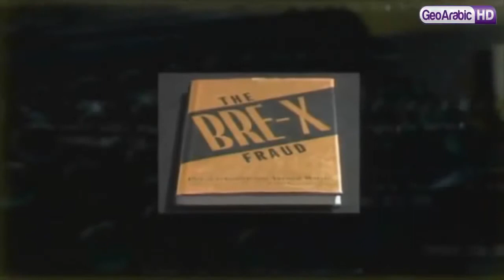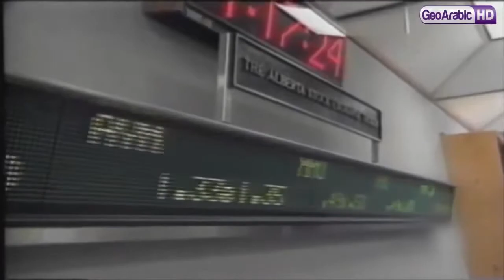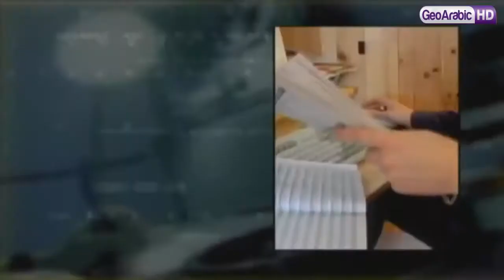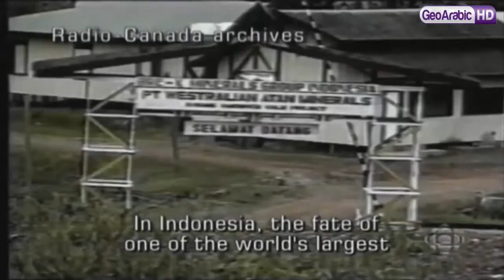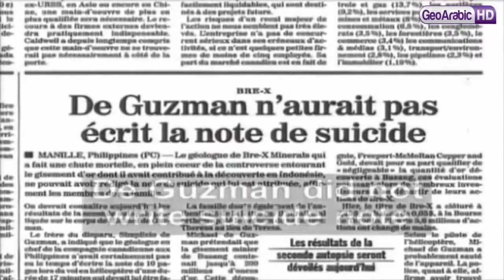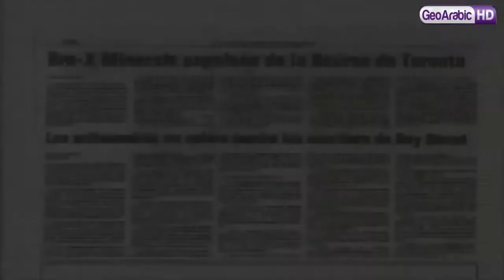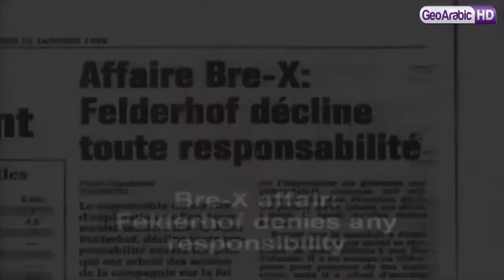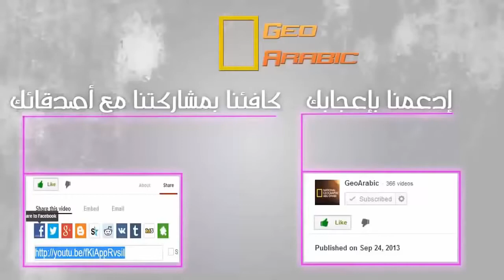وثائقي عمليات احتيال دولية بلايين من دخان HD وثائقي كامل جودة عالية جدا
صفحتنا على الفيس بوك: تابعنا على تويتر: تابعنا على انستقرام:

صفحتنا على الفيس بوك: تابعنا على تويتر: تابعنا على انستقرام: . وثائقي. أفلام وثائقية بجودة عالية نهدف من.